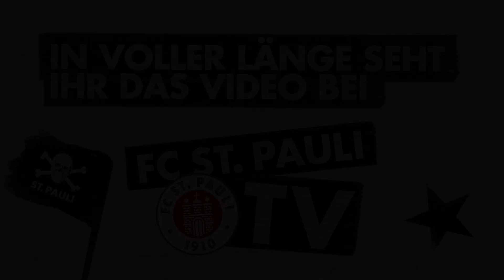Markus Kauczinski vor dem Auswärtsspiel in Kiel I FC St. Pauli TV